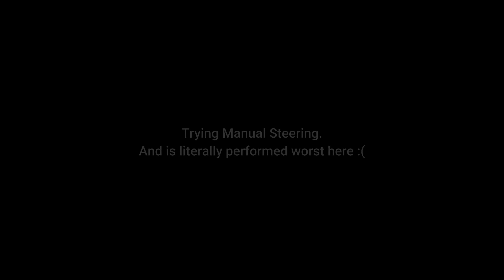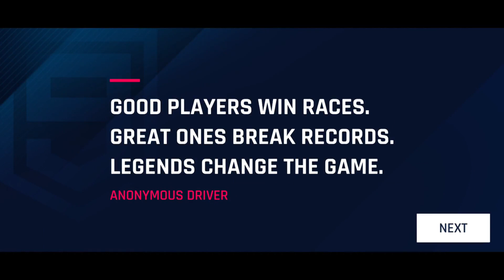Asphalt 9: Legends GAMEPLAY Part 3. Tried Manual Steering and sucked at it |NickVenture Gaming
Hi Everyone.

Asphalt 9: Legends gameplay, please do watch and enjoy the video